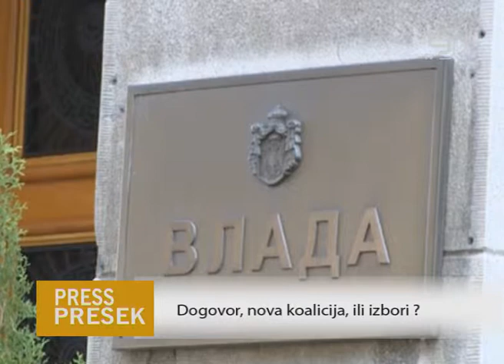TV KANAL9, NOVI SAD: EMISIJA PRESS PRESEK 19.07.2013. Petar Teofilović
Voditelj: Mira Vladisavljev
Gost:prof.dr. Petar Teofilović Profesor ustavnog prava
Tema: Rekonstrukcija vlade